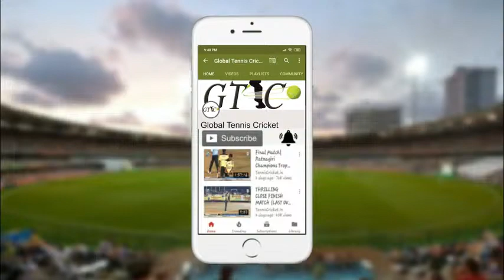Asnoli Vs Umbhari Macth At Bhagava Chashak 2021 || Mugaon || Shahpur